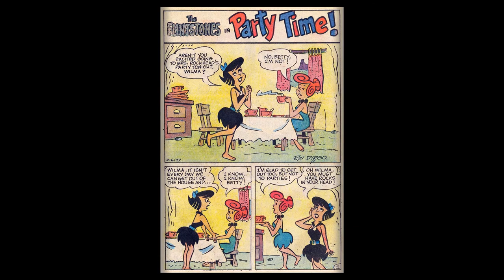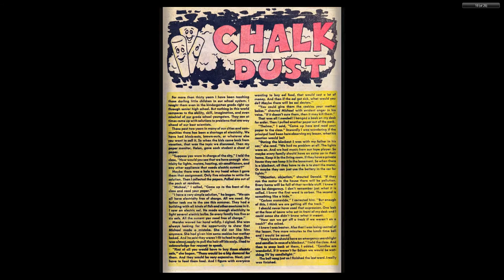Flintstones and Pebbles 032 1974 09